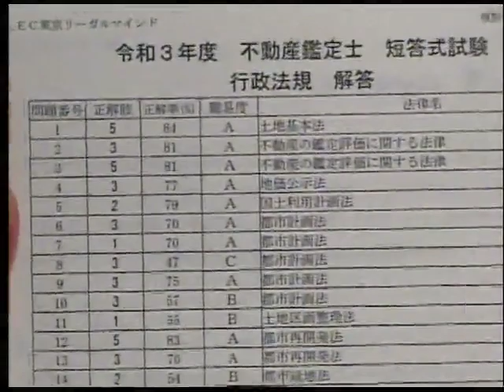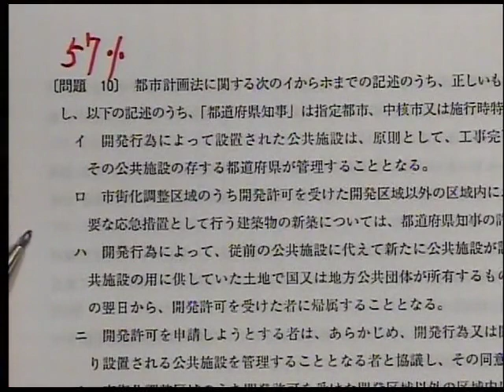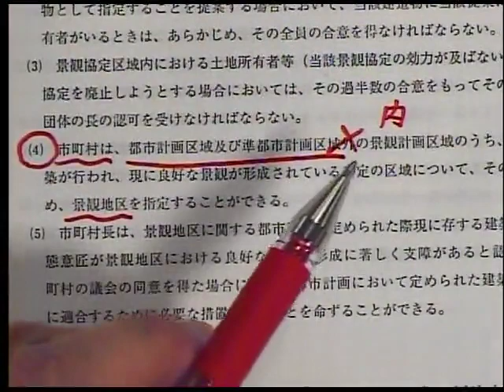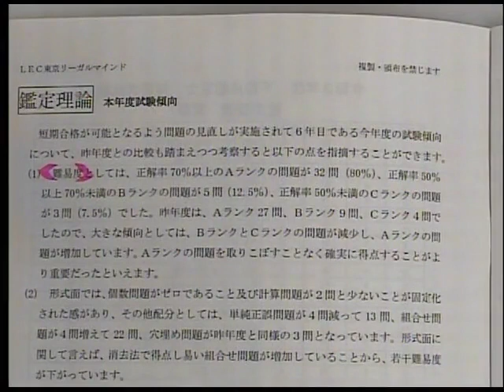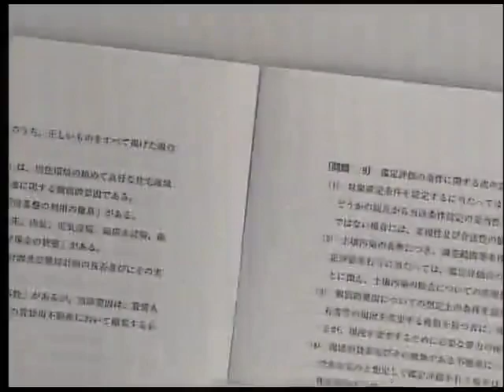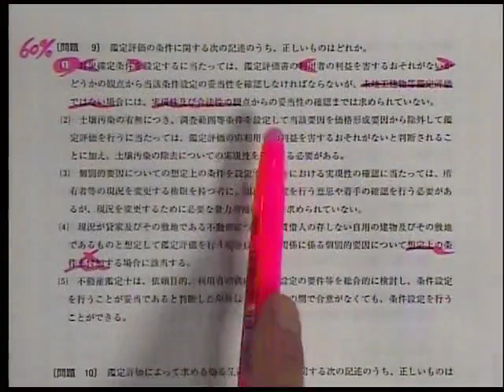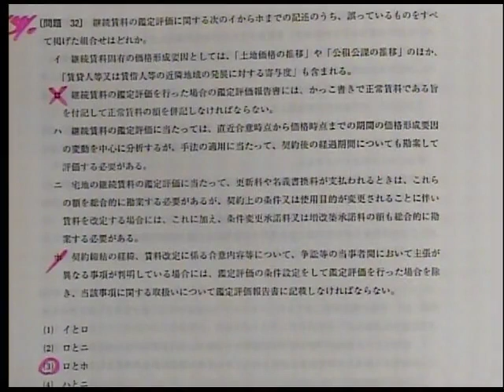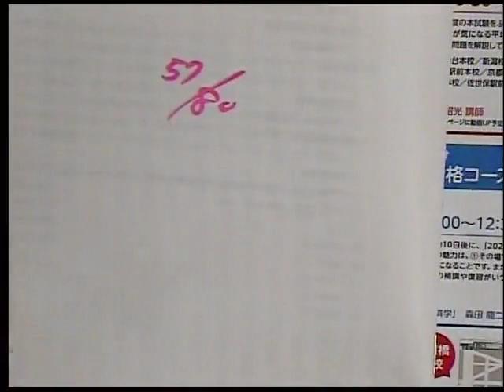【LEC不動産鑑定士】分析会「2021短答本試験を斬る！」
2021/5/11(火)にLEC水道橋本校にて実施。令和3年(2021年)不動産鑑定士短答式試験の分析会です。
短答オンラインリサーチを踏まえた本試験の難易度や平均点、予想ボーダーライン等をズバリ公開！客観的なデータを元に合否を分ける問題を解説していきます。

◆HP
短答式試験 受験生応援ページ